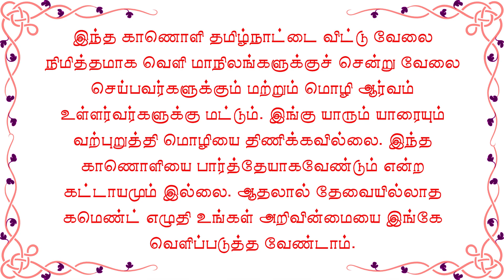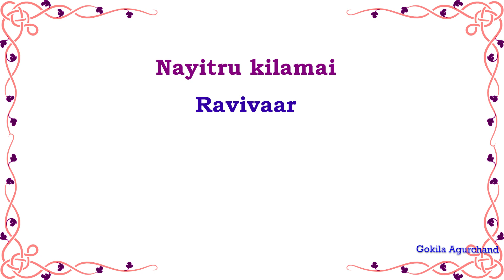Days of the Week in Hindi | Learn Hindi through Tamil | இந்தியில் கிழமைகள் | வாரத்தின் நாட்கள்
Hindi conversation at the grocery store | மளிகைக் கடையில் ஹிந்தியில் உரையாடல் | Spoken Hindi

Spoken Hindi through Tamil by Gokila Agurchand (Paperback)
Spoken Hindi through English by Agurchand - Paperback
Spoken Tamil through English by Agurchand (Paperback)

2500 English Sentences - Spoken English through Tamil E-book PDF